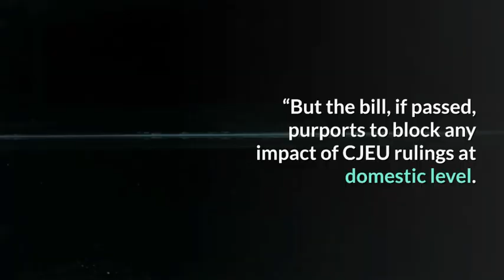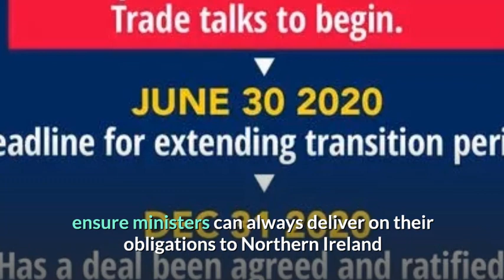EU's Legal Action Has Fatal Flaw: Legal Expert Exposes Bloc’s Huge Mistake in Brexit Move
THE EU has launched legal proceedings against the UK for breaking the terms of the Withdrawal Agreement, but a law professor has pointed out the legal action could be rendered meaningless.